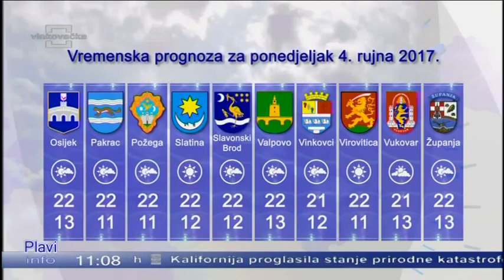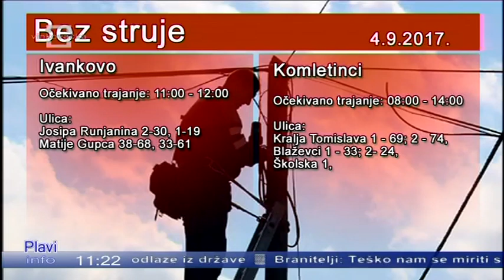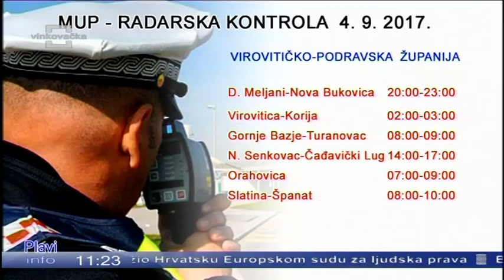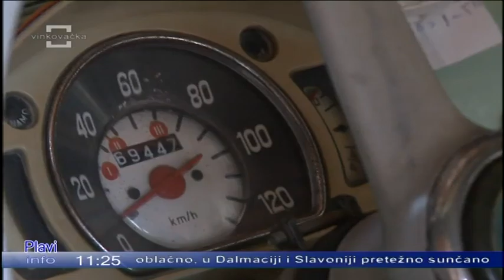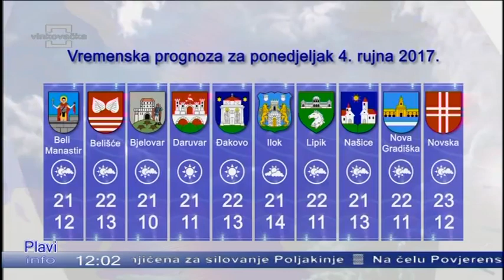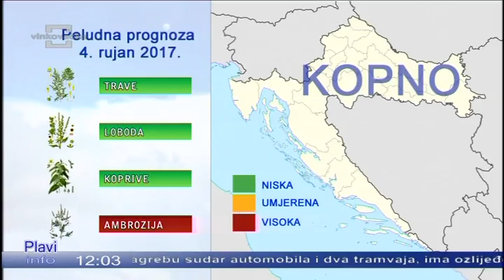Plavi info 04.09.2017.